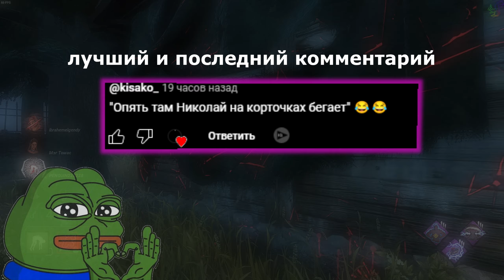Нея Карлссон На Родных Перках В Dead By Dayilght/High MMR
Возможно ли играть и убегать с 3 родными перками у сурва?
Я пытаюсь это выяснить!
Рубрика сурвы на родных перках)
Стримы здесь ★
ТАЙМ КОДЫ:
00:37 - КРАСНЫЙ ЛЕС
01:38 - Рин с мементо
02:04 - Быстрый хил
02:38 - Лечим деда
02:47 - Дед Хабар
03:49 - Мементо
04:32 - Убегаем от Рин
05:09 - Катания на жопе
05:45 - Спасаем Аду
06:24 - Мементо
07:30 - Пожалели старого)
07:43 - ПЕРЕУЛОК ЛЕМПКИН
08:30 - 2 гена
08:51 - Чужик
09:20 - Время баланса
09:46 - Не бьет хвостом
10:17  - Есть пробитие!
10:48 - Быдло Нея
10:56 - Не повелся
11:19 - Вторая Грильница
11:27 - Зря сюда пришла
11:41 - Есть пробитие! №2
12:50 - Все лежат
13:00 - Спасаем
13:30 - Другой ген
14:06 - Треугольник
14:28 - Последний ген
14:59 - Стелс
15:24 - Спинки!
15:36 смотрим билды